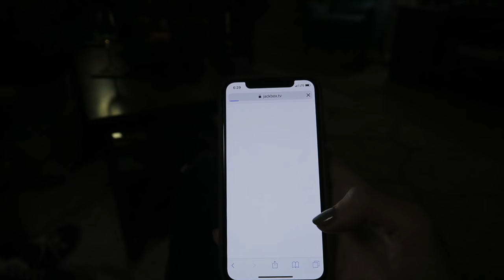HOW I BECAME A FASHION ICON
Hey fam! Happy almost holiday weekend. Here's my past week in vlog form. General thoughts? Every day can't be your best. Chalk this one up to growing.

I use MagicLinks for all my ready-to-shop product links.

Other Discount Links:

Other Discount Links:

$5 off at Function of Beauty: kevynco.functionofbeauty.com